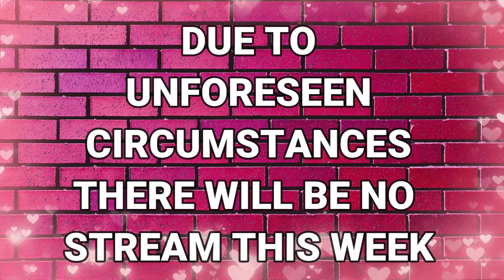NO STREAM TODAY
Join me next Saturday for "Word & Worship" at 11am/est.

Seek the Lord while He may be found,
Call upon Him while He is near.
Isaiah 55:6